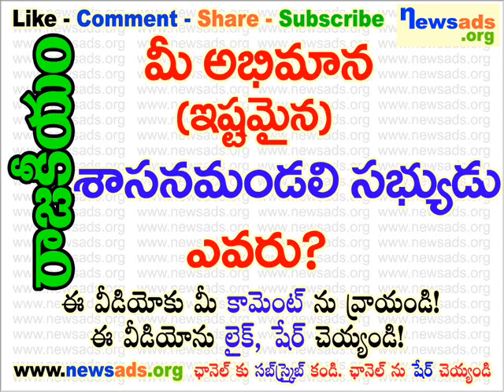మీ అభిమాన (ఇష్టమైన) శాసనమండలి సభ్యుడు ఎవరు?